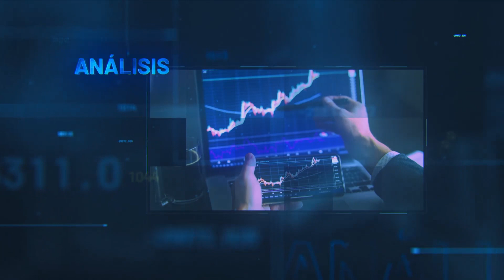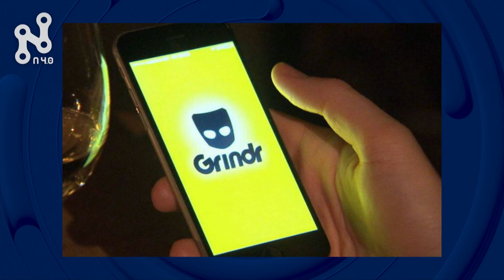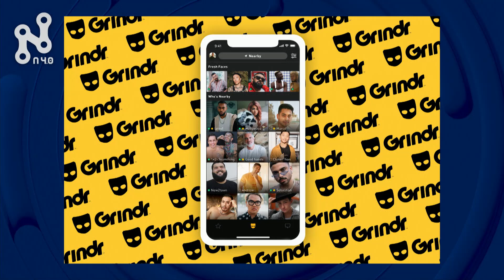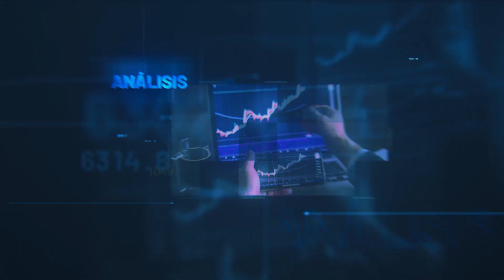Confesiones de Campos y Hugo sobre Tinder y Grindr | N 4.0